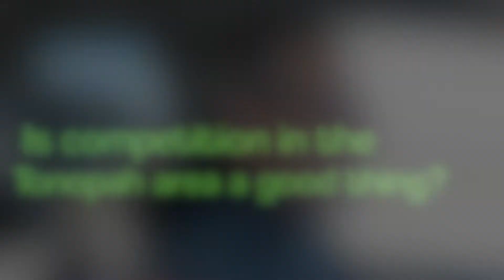Competition: Mike Kobler, Co-Founder of American Lithium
On our way to visit the lithium mine, Mike Kobler, Co-Founder of American Lithium Corporation, shares why competition is a good thing.

Filmed in Tonopah, Nevada, November 2021